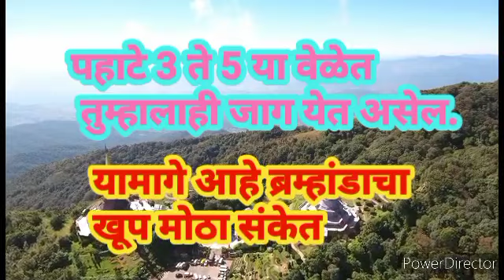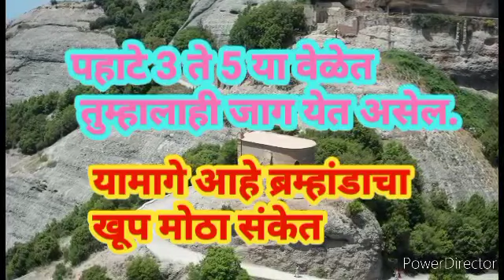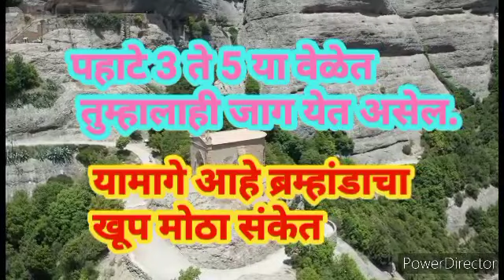पहाटे तीन ते पाच या वेळेत झोप उघडणे हा कसला संकेत असतो| नक्की बघा काय आहेत कारणे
पहाटे तीन ते पाच या वेळेत जाग येणे हा कसला संकेत असतो .
 ज्यांची झोप पहाटे तीन ते पाच या वेळेत उघडते त्यांना देव काय संकेत देतात